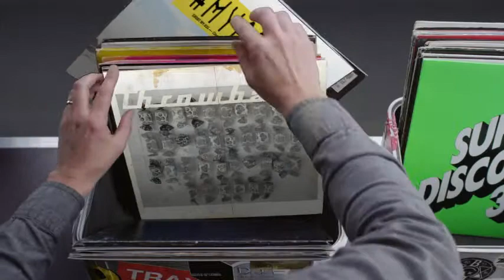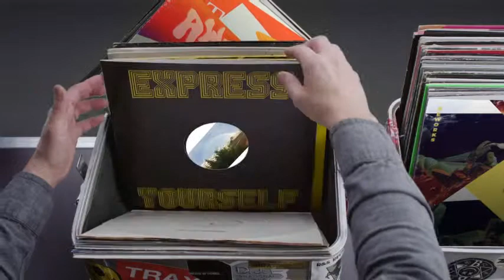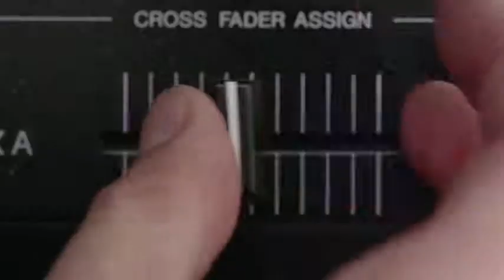Hashtag My Ass - Jfffr Record Box